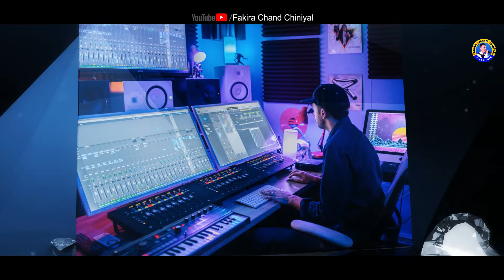Meri Bhuli | मेरी भुली | New Kumaoni Song 2024 | Singer Gopal Prasad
Singer -Gopal Prasad

Record- Alankar Digital

Editor- Pankaj Lohiya

Producer- Fakira Chand achiniyal